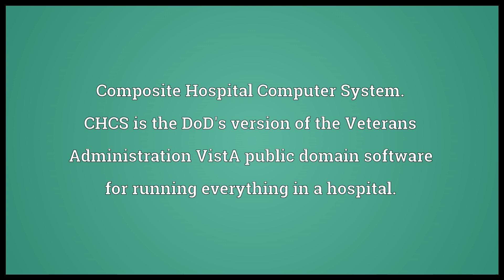CHCS Meaning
Video shows what CHCS means. Composite Hospital Computer System. CHCS is the DoD's version of the Veterans Administration VistA public domain software for running everything in a hospital..  CHCS pronunciation. How to pronounce, definition by Wiktionary dictionary. CHCS meaning. Powered by MaryTTS